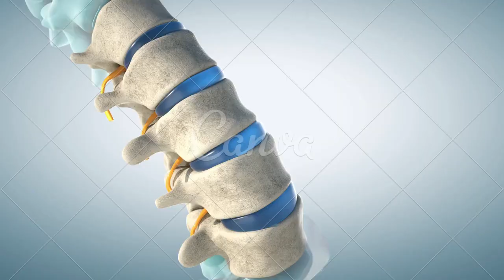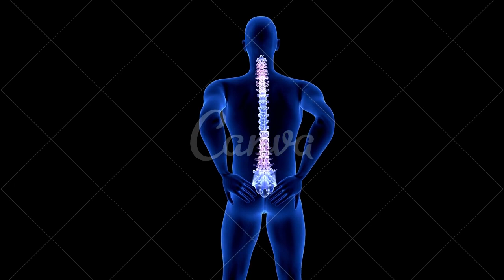TIPOS DE DORES DA ARTRITE REUMATOIDE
Dor - é intensa nas articulações e pode piorar e regredir. Pode até desaparecer conforme o tratamento é feito. Distúrbios do sono e fadiga -
 são comuns e podem afetar a qualidade de vida. Depressão e ansiedade - podem ser desencadeadas pela dor intensa e a limitação nos movimentos.

CONTA POUPANÇA
AGÊNCIA: 0314
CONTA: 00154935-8